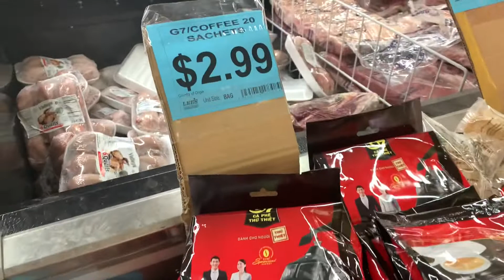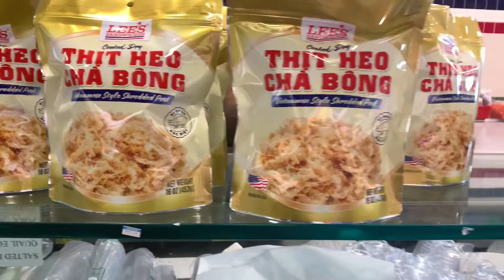Đi Chợ Việt Nam Ở San Jose. Trái Cây : Mít , Sầu Riêng .... To , Ngon , Rẻ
# Khanhnguyencuocsongmy,